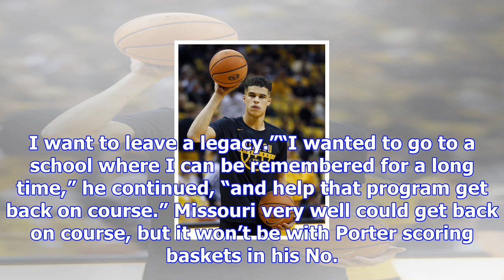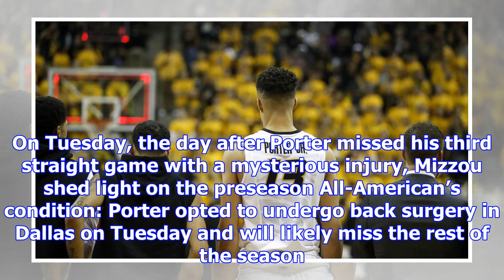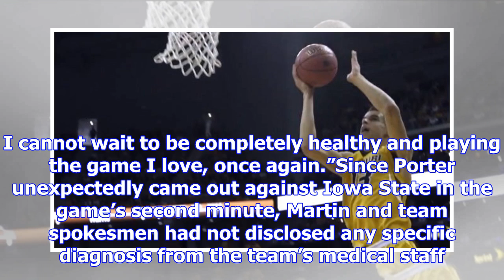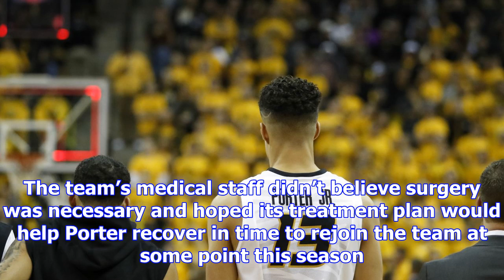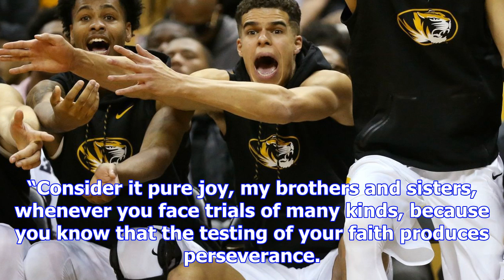Porter's back surgery could sideline mizzou phenom for rest of season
COLUMBIA, MO. • No matter how long he’d last on Mizzou’s campus, Michael Porter Jr. wanted to leave ...